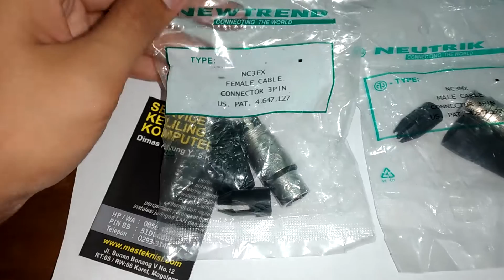Jack XLR Male (Neutrik - NC3MX) & Jack XLR Female (Newtrend - NC3FX)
@11rb kios offline di kota tempat sy tinggal